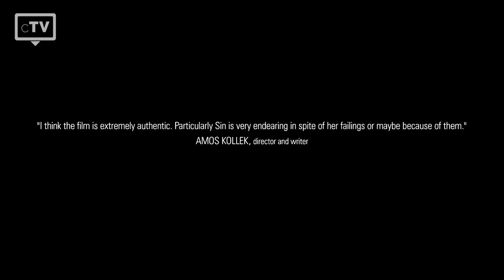TOP 5: Sonja Gerhardt Filme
Wir haben die Top 5 der besten Filme ausgewählt, die du dir unbedingt anschauen musst. Sonja Gerhardt ist eine deutsche Film- und Fernsehschauspielerin. Bekannt wurde sie vor allem durch ihre Rollen in der Fernsehserie "Schmetterlinge im Bauch" und "Deutschland 83".

Filme, die in dieser Liste verwendet werden:
5. Die Wilden Hühner und das Leben
4. Türkisch für Anfänger
3. Dessau Dancers
2. Sin & Illy Still Alive:
1. Kalte Füße